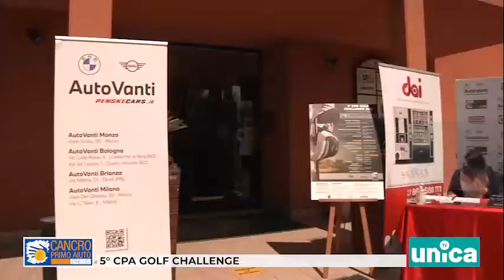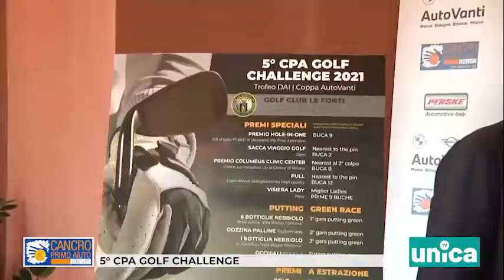UN ELETTROCARDIOGRAFO PER LA CASA DELLA SALUTE GRAZIE ALLA GARA DI GOLF DI CANCRO PRIMO AIUTO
Sarà destinato alla medicina territoriale a Castel san Pietro Terme (BO). La gara si è svolta presso Il Golf Club le Fonti

Cancro Primo Aiuto Onlus ha consegnato un elettrocardiografo all’Azienda Usl (Ausl) di Imola per la medicina territoriale nella Casa della Salute di Castel San Pietro Terme (BO). La donazione è avvenuta domenica 30 maggio al termine della gara di golf giocata al Golf Club le Fonti di San Pietro Terme – quinta tappa del 5°CPA Golf Challenge 2021 – ed è il frutto della collaborazione tra Cancro Primo Aiuto – in particolare i main sponsor DAI Distribuzione Automatica Italiana e AutoVanti Concessionaria BMW e MINI del Gruppo Penske Automotive Italy – e il Golf Club le Fonti che ha contribuito mettendo a disposizione una parte dell’incasso.
Alla cerimonia che ha preceduto le premiazioni della gara hanno partecipato il direttore generale della Ausl Imola, Andrea Rossi, il sindaco di Castel San Pietro Terme, Fausto Tinti, il presidente del Golf Club le Fonti Ivano Serrantoni e Simone Bulgarelli, amministratore delegato BMW Division e Brand Maserati del Gruppo Penske.